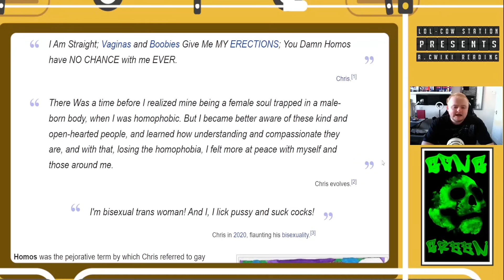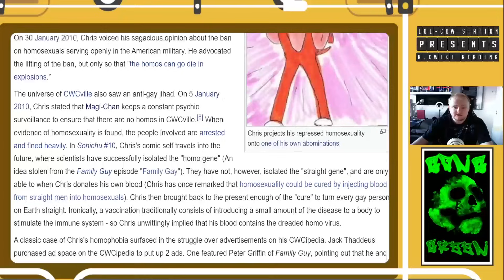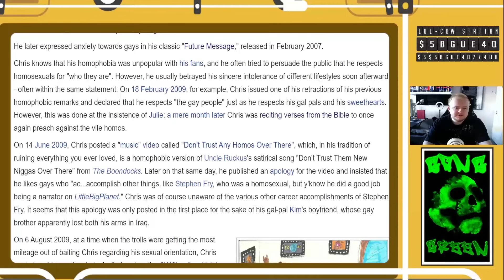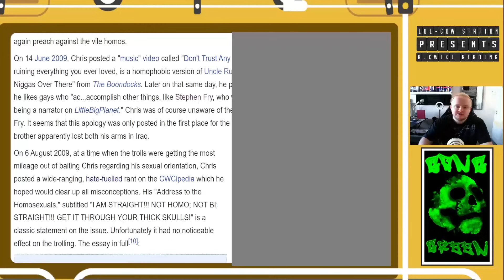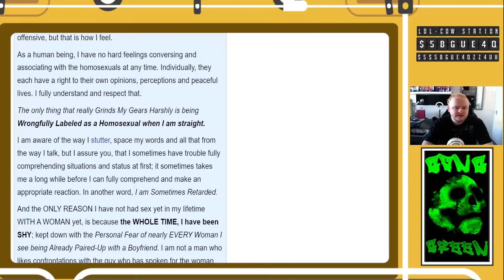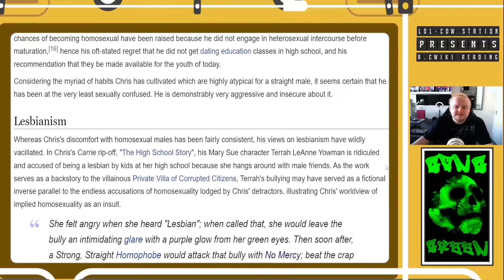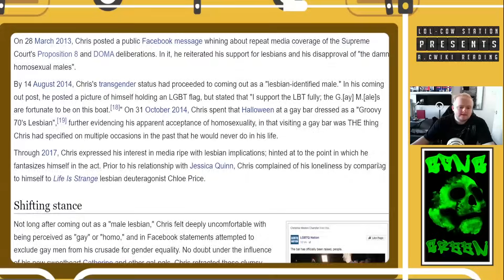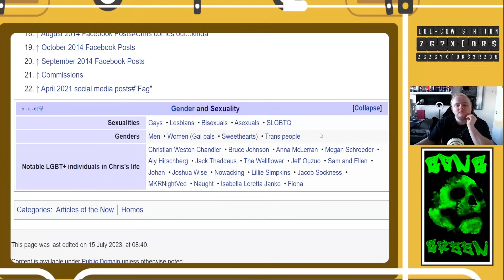Chris Chan and Homosexuality